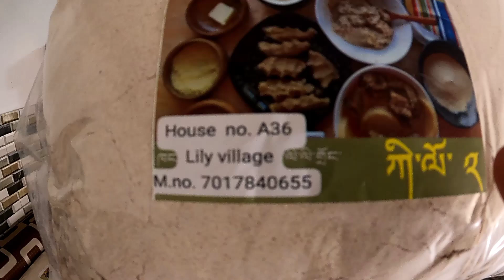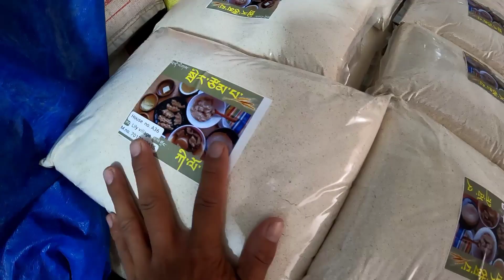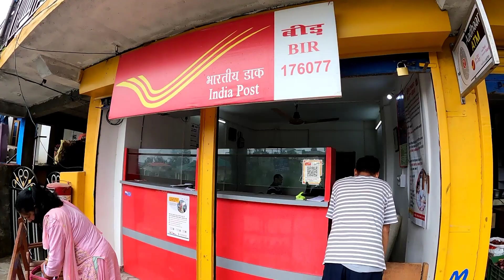My small business || homemade food || never give up || bir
how to make tsampa
how to make Tibetan food
Tibetan food